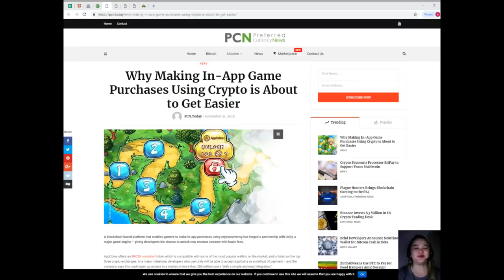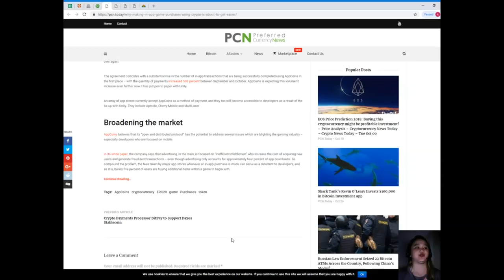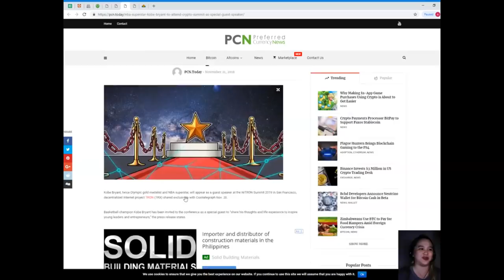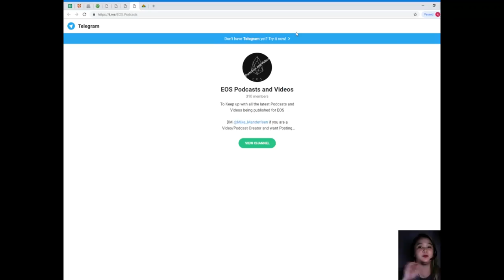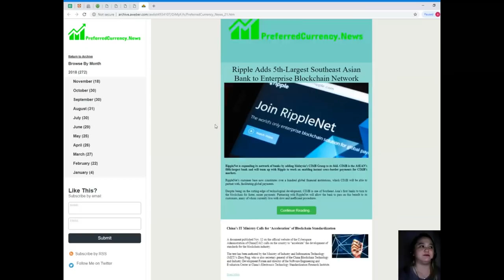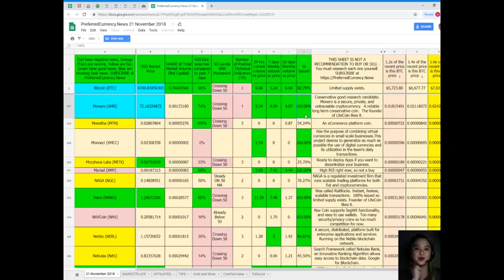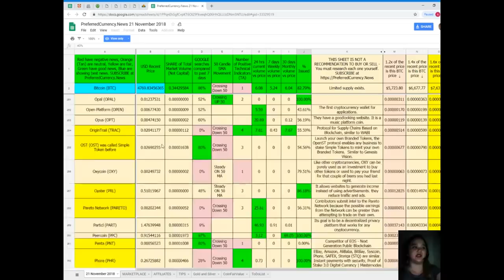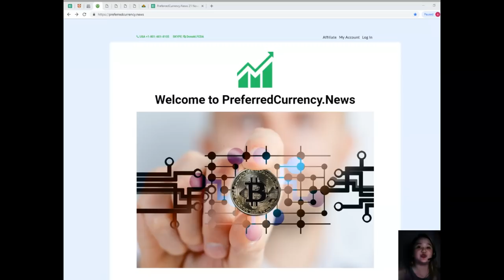Daily Cryptocurrency : TOP 3 TRENDING NEWS